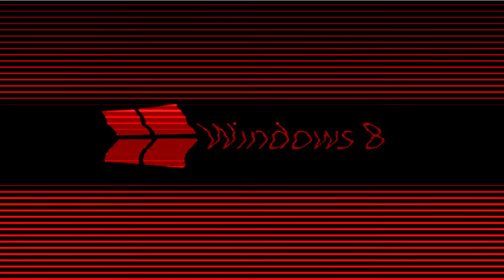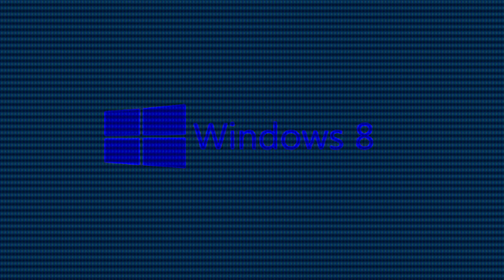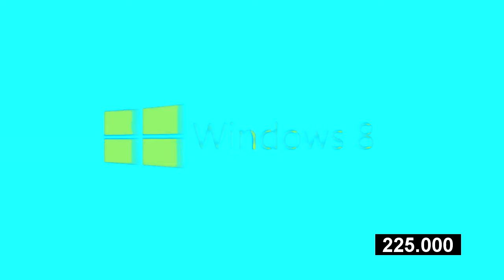(REQUESTED) Windows 8 Logo Effects (Bunny Huggles Mine is Weird Effects)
Credit to for the source.